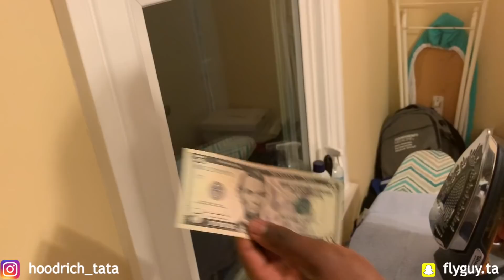We TESTED Viral TikTok Life Hacks.... (MOST SHOCKING)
Check out my newest video where I put my friend on a blind date with his highschool crush 😘 and things get touchy 👀 ft. Ala Supreme In this video I test tik tok life hacks.

Oh hey, didn’t see ya there😅 but since your reading this... Waasssup y’all it’s ya boy Tata here and we... sike nah😂 My name is Tata and I’m from the DMV if you couldn’t tell moe. If you don’t know what the DMV is, it’s an acronym for DC, Maryland, and Virginia all in one. & I hope to see you stay ! I try to upload at least once a week , maybe more if I’m lucky🤷🏾‍♂️ I take the time on all my videos (quality over quantity) so please please please don’t forget to LIKE, COMMENT, & SUBSCRIBE. I LOVE comments, so please do that on my videos , & I will try my best to respond😂👍🏾 Thank you !

Life w/Tata
Life with Tata